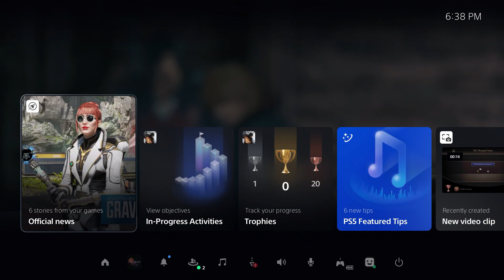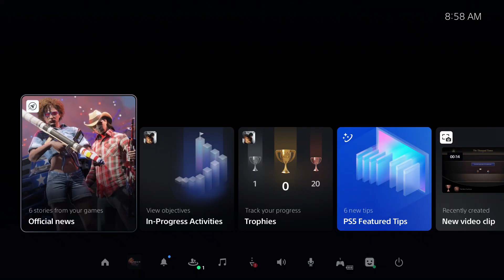FINAL FANTASY 16 Part 37: Final Fantasy XVI